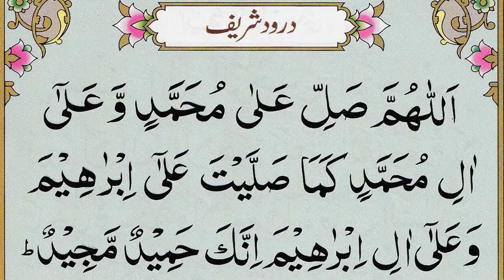4 Kam Jo Aapki Qismat Badal Denge | येे काम आपकी किस्मत बदल देंगे wazifa Deeni knowledge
4 Kam Jo Aapki Qismat Badal Denge | येे काम आपकी किस्मत बदल देंगे wazifa Deeni knowledge

Deeni islamic knowledge,  knowledge of islamic,

Search keywards

islamic video,
bayan,  muslim,
 islamic status, amqasmi, viral,
molana , Deeni knowledge,
Nafsi Nafsi Ka Alam | Bayan |
Molana Tariq Jameel Latest | 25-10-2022, maulana tariq jameel bayan,
tariq jameel